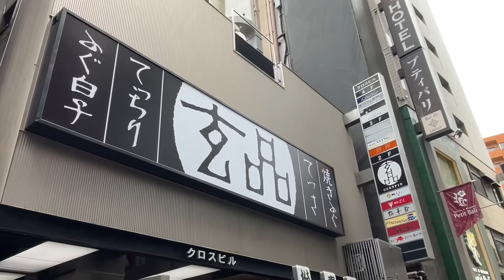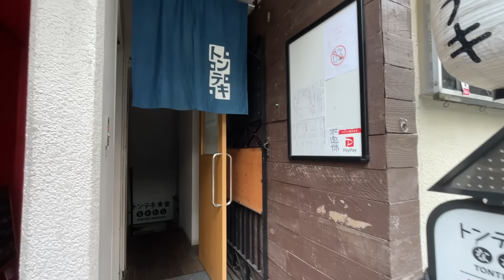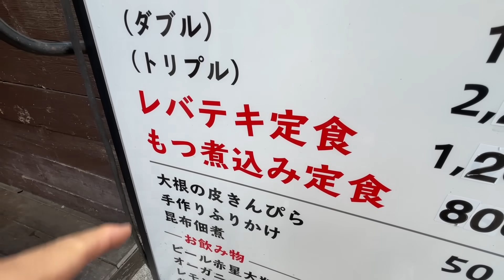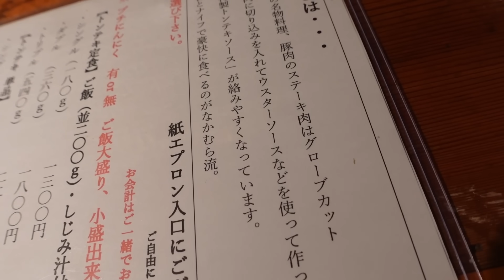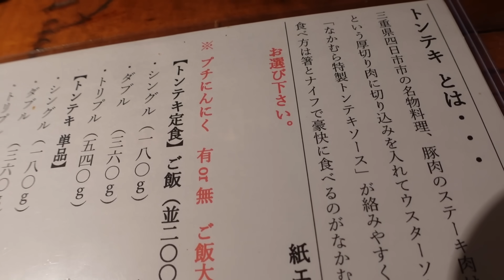ステーキ＆ご飯が両方【漫画盛り】なのに店主が「足りますか？」と聞いてくる凄い店！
新宿三丁目駅から歩いて１分！アクセス最高の場所に最強の肉三昧を楽しめるお店があるぞ！！

東京都新宿区新宿3-3-9 伍名館 B1F

☆楽曲提供
【Asylum audio】様

【OtoLogic】様